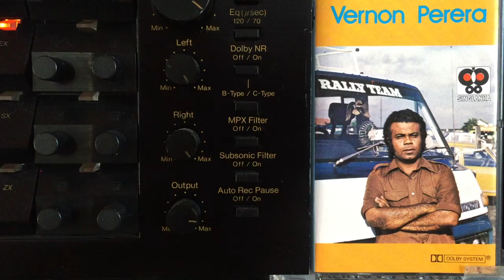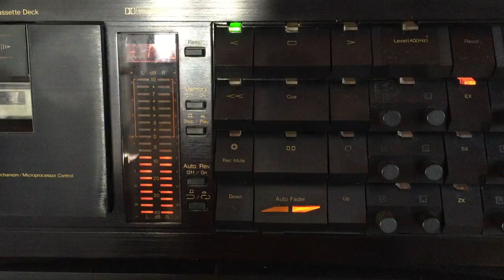Vernon Perera: Welle Thaniwunu Daa